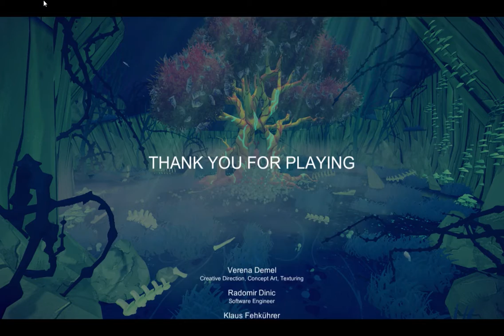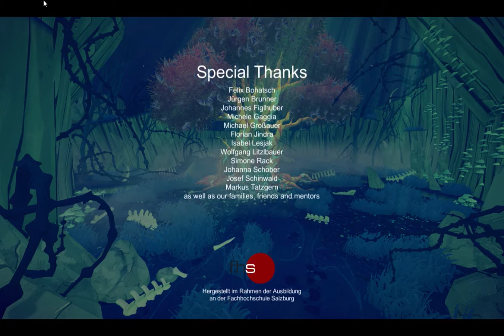Protecting the Forest | NIVA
Help the woodland Gods banish evil from the forest in this stunning game of beauty and exploration!

The player slips into the role of a mighty forest god to restore the harmony in a mesmerizing forest and relieve it of a mysterious infestation. This infestation is drawn to the conflicts of the forest's inhabitants. by using the abilities of nurturing and withering fascinating plants the player can save the forest.